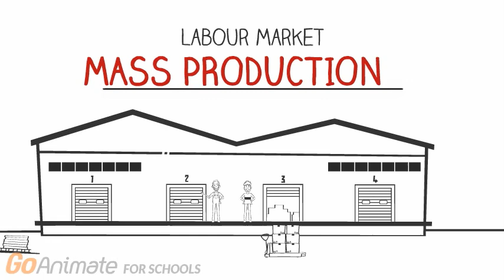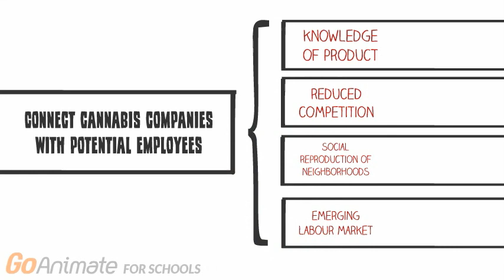Linked Up!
Description